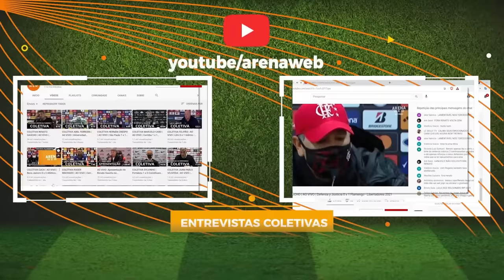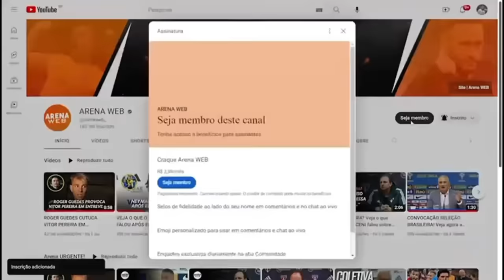COLETIVA RENATO GAÚCHO | AO VIVO | Botafogo x Grêmio - Brasileirão 2023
Assista a entrevista coletiva com o técnico do Grêmio, Renato Gaúcho, após partida contra o Botafogo pelo Campeonato Brasileiro 2023.